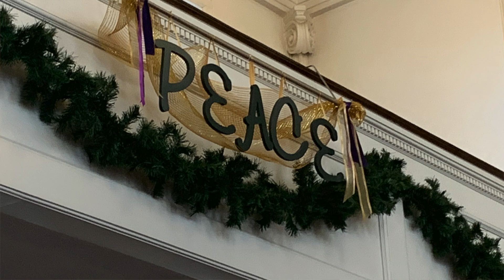Lakewood Congregational Church 12-8-19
Second Sunday in Advent with special music from The Greater Cleveland Flute Society.